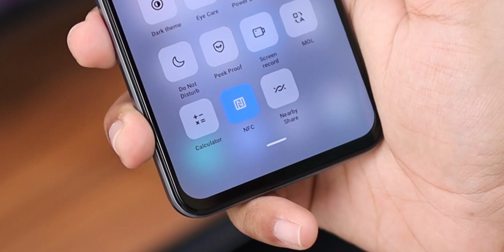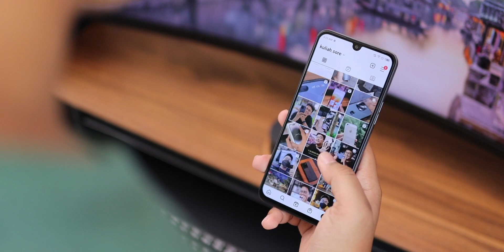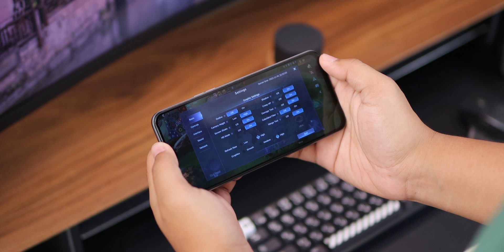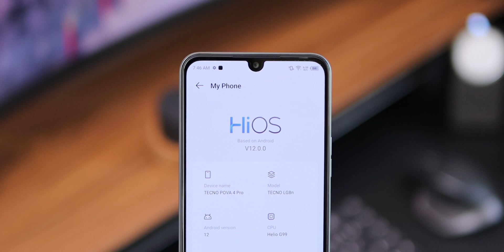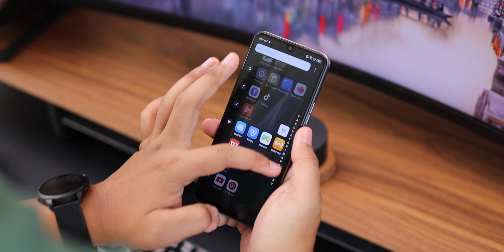HP PALING KENCENG DIBAWAH 3 JUTA !!! 🔥🔥 Review TECNO POVA 4 PRO